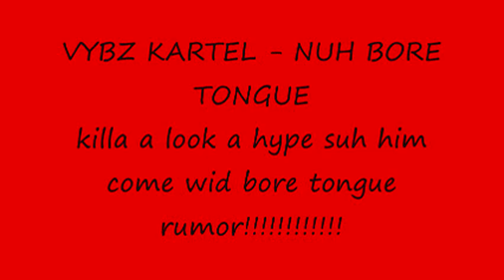VYBZ KARTEL - NUH BORE TONGUE {OCTOBER 2009}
KILLA GUH SUCK IM MADDA. IM A COME SPREAD BORE TONGUE RUMOR PON DI MAN. IT LOOK LIKE A IM WANH BORE FI IM TONGUE!